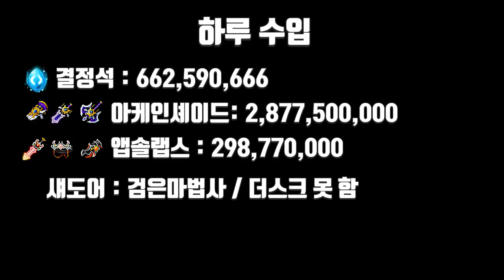메창의하루 - 먼치의 메이플스토리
- Thx bro -

유니온 : 9030

바이퍼(Lv275) 구만렙  - 캐논슈터 자전 (검은마법사를 잡기위하여)
뀨만렙 Lv.250 . 나이트로드,섀도어,은월,팬텀,나이트워커,플레임위자드,제로
220 : 스트라이커(테라버닝,극한돌파) , 205 카데나(메잘알)
203 : 히어로(심신수련관)
201 : 신궁(아무것도 안했는데) , 아크메이지(불독),썬콜 (아무것도안했는데)